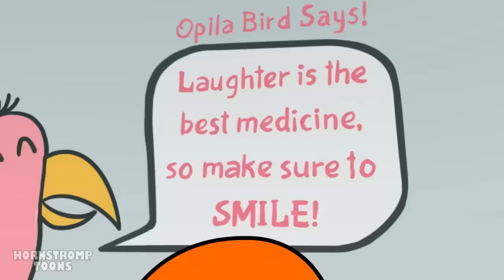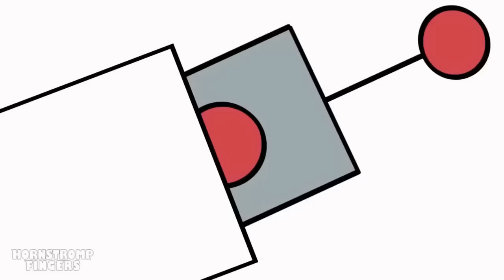RAINBOW FRIENDS contre GARTEN of BAN BAN?! [BAN BAN - Rainbow Friends🌈]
🎤Une Bataille de RAP est necessaire pour savoir qui est le plus COOL et à la mode! 1️⃣🥳BOYFRIEND explique les règles FNF style ! 🎶Captain Fiddles⚓ commencera contre le puissant BLUE 🔵👑l'offensera pour sa petite taille mais le Captain ripostera avec un couplet où Captain Fiddles est le NEW et BLUE👴🏻🤣la vérité est qu'ils sont tous les deux grassouillets, 🥹ils finiront par devenir de bons amis. 😄Mais ensuite, ce combat passé ce sera 🫣🟢GREEN vs JUMBO JOSH💚ils se battront pour être le monstre vert le plus cool 🤼‍♀️ ainsi que 🧡ORANGE 🦖& 🟠Stinger Flynn🦑 un combat de monstres orange ! ! !! mais ils finiront par être de très bons amis même OPILA avec PINK, et RED avec BAN BAN, découvrez maintenant toute la bataille ici👇😍.

✅ Animation originale Hornstromp - @HornstrompenEspanol

🌈Gameplay Roblox Rainbow Friends:
👉Roblox Rainbow Friends est un jeu qui raconte l'histoire d'un groupe de personnes qui partent en voyage dans un parc d'attractions appelé Strange World, mais qui finissent par être kidnappées par un personnage mystérieux. Les joueurs sont obligés de collecter des objets tout en évitant les monstres qui apparaissent la nuit. Le jeu consiste en 5 nuits qui se déroulent dans un lieu étrange. La première nuit, le premier ami arc-en-ciel apparaîtra : le bleu. Vous devez trouver 24 cubes jouets et les placer dans le théâtre. Blue se promène sur la carte à la recherche du joueur et vous traquera et vous tuera à moins que vous ne vous cachiez dans un casier ou une boîte.

👉La deuxième nuit, tu rencontreras un nouvel ami arc-en-ciel nommé Green. Vous devez trouver 15 paquets de nourriture en vous cachant de Green et Blue. Green est aveugle, mais il peut vous trouver pendant que vous êtes dans la boîte.

👉La troisième nuit, vous devez trouver 14 fusibles, et vous serez également réarrangé avec deux nouveaux amis arc-en-ciel : le violet et l'orange. Orange a besoin d'être nourri. Si deux ou trois jours se sont écoulés et qu'il ne mange toujours pas, Orange sortira de sa tanière à la recherche de nourriture. Une ligne orange apparaîtra, indiquant le chemin qu'il empruntera. Quand Orange sort de sa tanière, vous devez vous cacher immédiatement, car s'il vous voit, il vous attrapera. Le violet se promène dans les conduits d'aération. Si vous le voyez dans l'évent, évitez de toucher l'eau ou il vous entraînera et vous tuera.

👉La quatrième nuit, la machine tombe en panne et il y a une coupure de courant. Tous les joueurs reçoivent une torche au début de la nuit. Aucun nouveau monstre n'apparaît. Vous devez trouver 9 piles pour le générateur de secours.

👉Et la fin : 5ème nuit. Tout commence avec un personnage mystérieux qui organise une fête d'adieu pour vous. Le jeu montre que si tu fais éclater le ballon, Blue se réveillera et te poursuivra. Lorsque tous les joueurs auront traversé cette zone, le ballon tombera sur la fourche et éclatera, et Blue se réveillera et vous poursuivra. La porte s'ouvrira pour vous et se fermera une fois que tout le monde sera de l'autre côté. Vous devez pousser la pile de blocs pour que la planche soit suffisamment éloignée des évents pour pouvoir y grimper. Cependant, une fois que vous aurez fait ça, Blue fera tomber la porte. Tous les joueurs doivent courir à travers les conduits d'aération pour s'échapper. Un extrait du jeu rappelle tout à fait la scène de la chasse au vent de Poppy Playtime. Une fois que tous les joueurs vivants sont sortis des conduits d'aération, une scène montrera Blue se faisant piéger lorsque le conduit se ferme. La scène finale est jouée, révélant la figure mystérieuse de celui qui nous a fait traverser toutes ces épreuves.